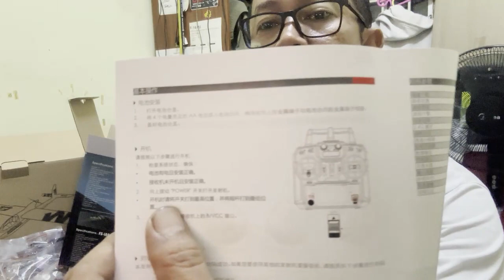UNBOXING SKYSURFER X9 V3 | Glider Kegemaran Ramai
Sebelum korang beli model ni, tengok dulu video unboxing aku nih.
Sejenis RC Glider yang aku sangat2 rekomenkan pada beginner. Ianya juga merupakan pesawat yang santai untuk rc flyer yang dah mahir.

Korang boleh order di Shopee dekat kedai yang aku sarankan kat bawah nih: